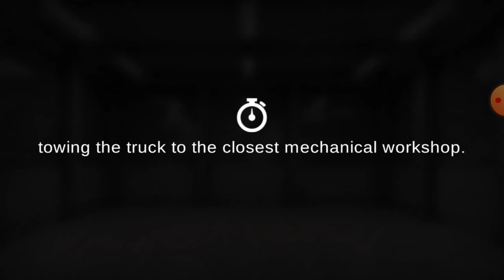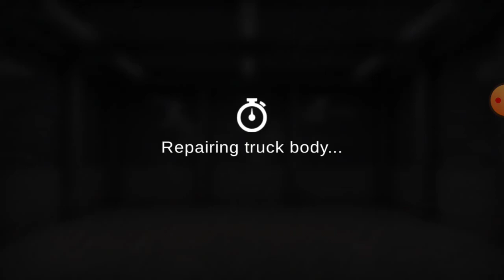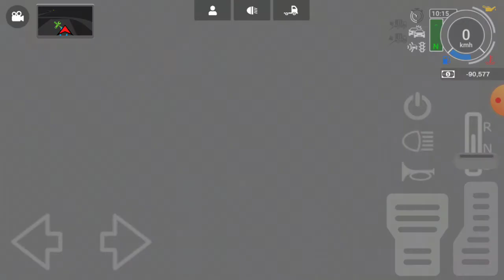Playing Grand Truck Simulator 2 Part 60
This was Filmed Wednesday December 2 2020 and don't worry after part 53 there is going to be more after part 53 so this is just a Recorded video that way while im travel starting Thursday December 10th i have The Gaming videos already recorded before i leave next week so yeah